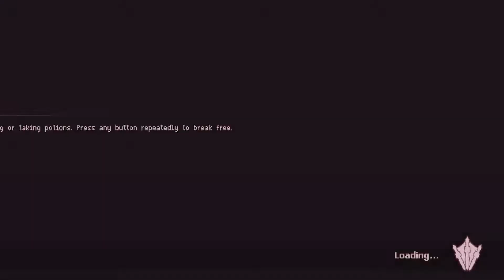Souldiers - Part 13: Rats In A Maze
Is Souldiers the best Metroidvania since Hollow Knight? Souldiers excels at almost everything. The gameplay, the visuals, the music, the challenge, it's all there.
Welcome to the Souldiers walkthrough!

Sarah Essex
TARDIS Type40
WrathChild1995
Luke Seymour
Melvin Winthagen
Kyjbuzz
LuminentGamer
Jaiette